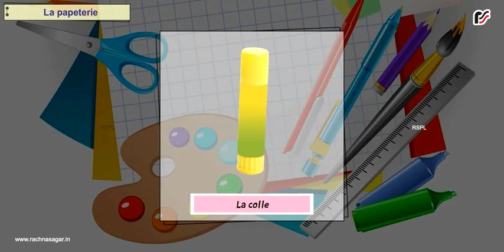La Papeterie Accueil 2